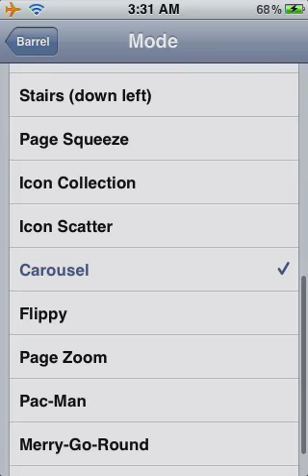Barrel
How to change movement of icons?

Read up more on simple tweaks on ysoslow.blogspot.sg